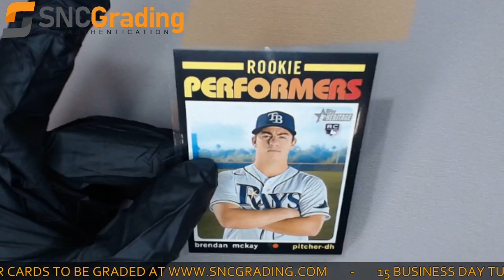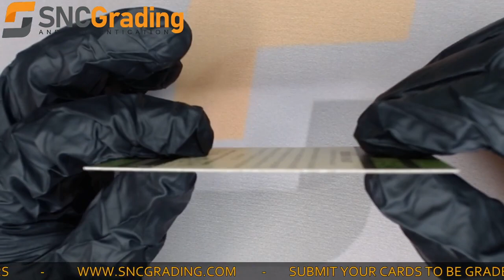SNC Grading: 2020 Topps Heritage Brendan McKay RP-10 Rookie Performers Card Review (1616087641689)